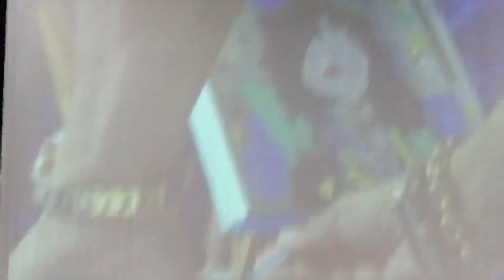KISS Kruise IX - Paul Stanley Painting Class